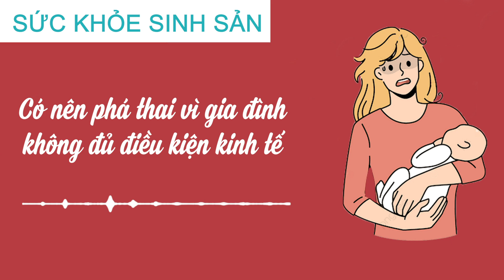Cửa Sổ Tình Yêu: Có Nên Phá Thai Vì Gia Đình Không Đủ Điều Kiện Kinh Tế | Tư Vấn Hôn Nhân Gia Đình